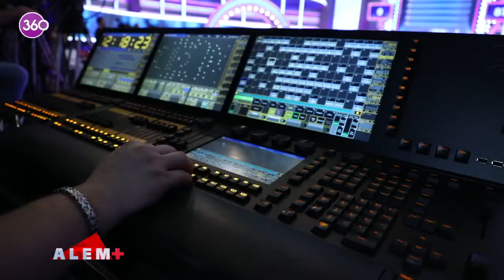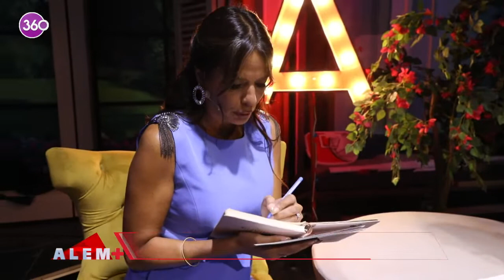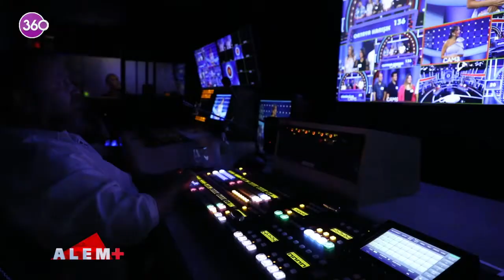Alem Plus - Asuman Krause - Röportaj - 04 09 2022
Şimdi sırada bizden bir röportaj var. Alem Plus ekibi Aileler Yarışıyor'un yeni sezon çekimlerini ziyaret etti. Kamera arkasından renkli görüntüler ve güzel sunucu Asuman Krause ile yapılan keyifli röportaj geliyor ekranlarınıza...